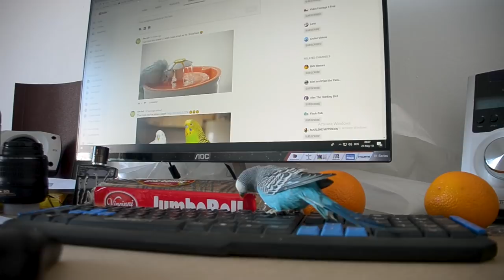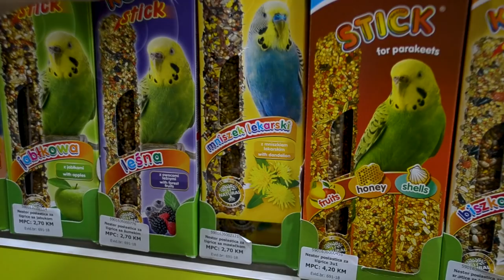How to Know if a Parakeet Is Right for You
A parakeet is more than just a pretty thing to look at, though. If you are willing to put the time in to socialize and care for one, though, a parakeet may be the pet for you.
▶We've got new Budgie T-shirts!
▶Bird Supplies: Cages, Accessories and more

CLOSE CAPTIONING "CC" available for this video. Please feel free to contribute to translating/CCing this video into another language

About Alen AxP: We are here bringing you all you need to know when it comes to proper Budgie or Parakeet care! The budgerigar is a surprisingly interesting and complex creature with an interesting history. Anyone who is willing to learn about these little birds and their care should be able to bring one home and have several years of companionship with their new pet. We are dedicated to show the world the joys of keeping healthy Budgies or Parakeets.